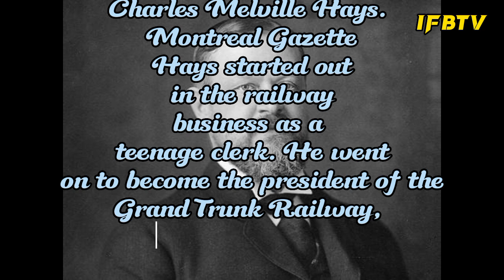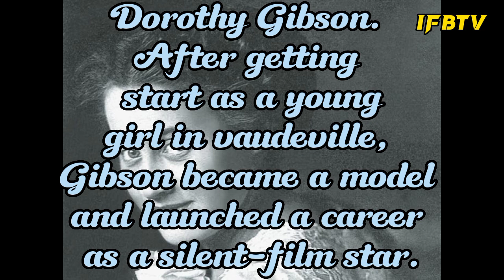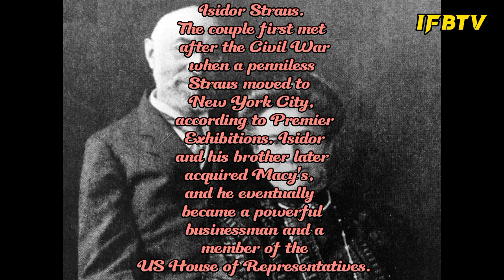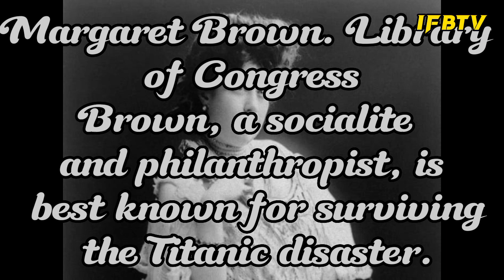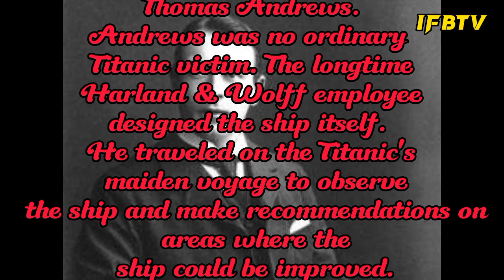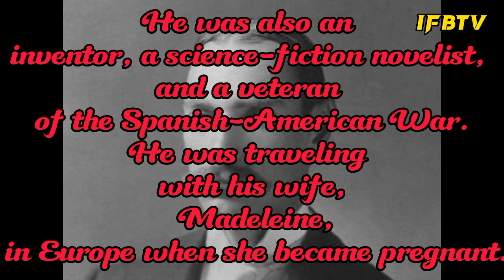"Untold Stories of the Rich and Famous Aboard the Titanic: Secrets of Luxury and Tragedy"